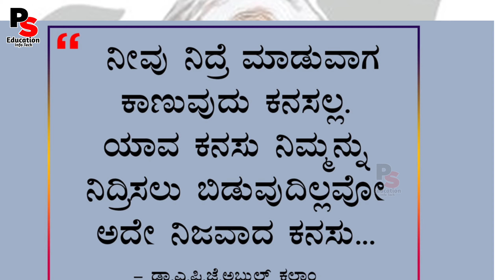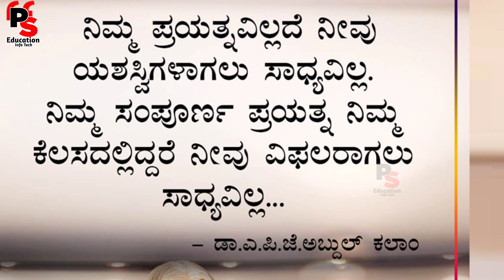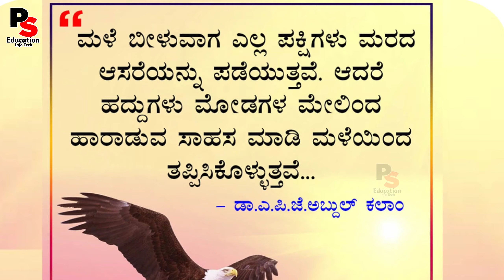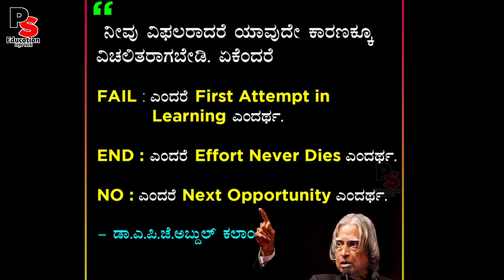"ಜೀವನ"ದಲ್ಲಿ ಯಶಸ್ಸು ಪಡೆಯಬೇಕೇ? Secret of Success - Kannada Motivational Video, inspiring quotes..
"ಪರೀಕ್ಷೆ ಅಥವಾ ಜೀವನದಲ್ಲಿ ಯಶಸ್ಸು ಪಡೆಯಬೇಕೇ?,
Inspiring Video,
Dr.APJ Abdul Kalam's Motivational quotes,
Kannada Inspiring Video,
Dr.APJ Abdul Kalam's Thoughs in Kannada,